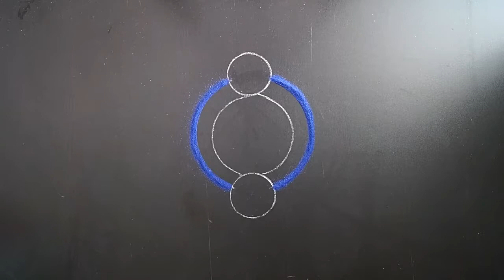Republic Day Rangoli || Rangoli Design For 15 August || Independence Day Rangoli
Hi Friends,

Independence Day And Rakhi Festival Special Rangoli || Independence Day Special Rangoli || Rangoli